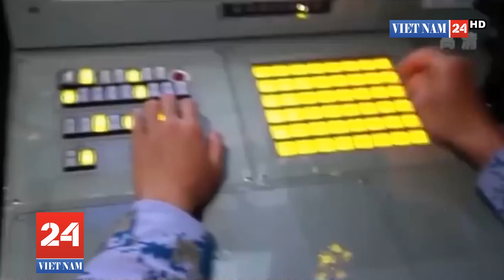Tàu sân bay Nhật Bản áp sát tàu sân bay Trung Quốc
Trung Quốc công bố hình ảnh tàu sân bay Nhật Bản áp sát tàu sân bay của Bắc Kinh khi tàu này đang tham gia cuộc tập trận ở Thái Bình Dương.
Theo The Drive, vụ áp sát diễn ra khi nhóm tác chiến tàu sân bay Liêu Ninh của Trung Quốc tiến hành cuộc tập trận trên Thái Bình Dương. Bức ảnh cho thấy, tàu sân bay trực thăng Izumo của Nhật Bản di chuyển ở khoảng cách khá gần so với Liêu Ninh.

Văn phòng Bộ Tham mưu Liên hợp Lực lượng Phòng vệ Nhật Bản (JSDF) thông báo rằng họ đã quan sát thấy Liêu Ninh, cùng một tàu khu trục Type 052D, một tàu hộ vệ Type 054A và một tàu tiếp tế Type 901, di chuyển từ biển Hoa Đông vào Tây Thái Bình Dương về phía đông nam Okinawa vào ngày 15/12.

Đội tàu Trung Quốc sau đó di chuyển xa hơn về phía đông nam và tiến hành các cuộc tập trận, bao gồm phóng và thu hồi máy bay chiến đấu J-15, cũng triển khai các trực thăng Z-9 và Z-18 từ tàu sân bay. Các tàu của lực lượng Hải quân Trung Quốc sau đó đã quay trở lại Biển Hoa Đông vào ngày 25/12.

Nhật Bản cũng công bố hình ảnh các tàu chiến Trung Quốc mà họ chụp được trong cuộc "chạm mặt" giữa 2 tàu sân bay. Tokyo xác nhận Izumo cùng với tàu khu trục Akizuki đã theo dõi hoạt động của hạm đội Trung Quốc, trong khi các máy bay tuần tra hàng hải P-1 và P-3 cũng "để mắt" tới cuộc tập trận của Bắc Kinh. Các tiêm kích của Nhật Bản cũng được triển khai khi J-15 được phóng đi từ Liêu Ninh trong cuộc tập trận.

Theo giới quan sát, việc một nước điều tàu theo dõi nước khác tập trận trên vùng biển quốc tế khá gần với lãnh thổ của nước mình là điều bình thường. Hiện thời, không có dấu hiệu nào cho thấy phía Trung Quốc hay Nhật Bản có cách hành xử nguy hiểm hoặc không chuyên nghiệp trong cuộc chạm mặt trên biển.

Tuy nhiên, điều bất thường ở đây theo giới quan sát là việc Nhật Bản điều tàu sân bay để theo dõi Liêu Ninh và lại để 2 tàu duy trì ở khoảng cách khá gần như vậy. Nhật Bản, giống như nhiều nước khác, thường đưa các tàu nhỏ hơn để làm nhiệm vụ theo sát chiến hạm nước khác.

Giới quan sát nhận định, Nhật Bản dường như muốn gửi thông điệp rõ ràng tới Trung Quốc về năng lực quân sự của họ và việc Tokyo sẵn sàng triển khai năng lực này ở khu vực tây Thái Bình Dương.

Động thái trên diễn ra trong bối cảnh quan hệ Trung Quốc và Nhật Bản có dấu hiệu leo thang trong thời gian quan liên quan tới vấn đề tranh chấp quần đảo Senkaku trên Biển Hoa Đông, hiện do Tokyo kiểm soát nhưng Trung Quốc cũng tuyên bố chủ quyền và gọi là Điếu Ngư. Ngoài ra, 2 nước cũng có những bất đồng xoay quanh vấn đề Đài Loan trong những tháng trở lại đây.

Giữa tình hình này, ngày 28/12, Bộ Quốc phòng Nhật Bản thông báo đã đồng ý lập đường dây nóng với phía Trung Quốc để tạo ra một kênh liên lạc có thể giúp xoa dịu những kịch bản căng thẳng leo thang.